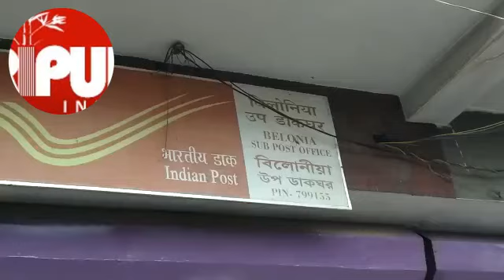Belonia Post Office opened lately. Locals said, it's a common problem of the Post Office.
Belonia Post Office opened lately. Locals said, it's a common problem of the Post Office. However, Post Office employees alleged 'shortage of workers' in the office.
TIWN Video July 27, 2021